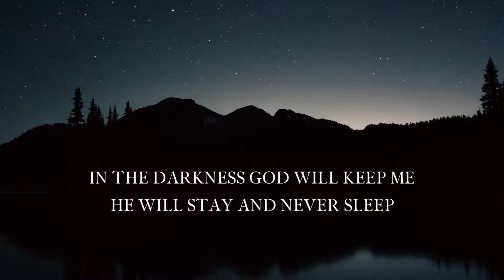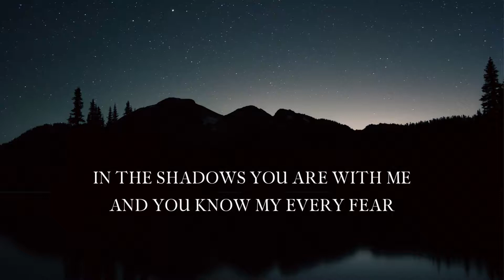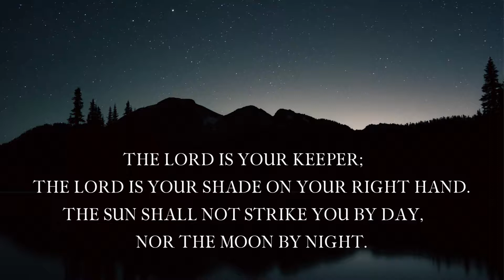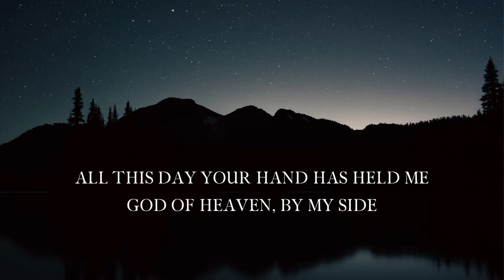The Night Song | Official Lyric Video | Coffey Ministries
Amazon Music